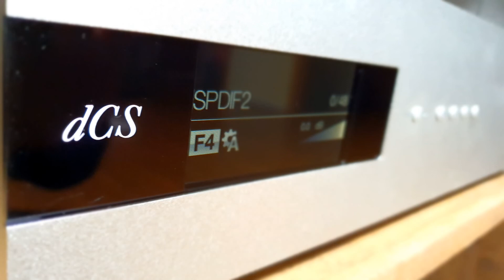Janos Starker - Dvorak: Cello Concerto, Op.104 1. Allegro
Power Supply : PlixiR + HARANS(w.Badaro Cosmos wire)
Source : Aurender N10
DAC : dCS Bartok (w. dCS Rossini Clock)
AMP : THE GRYPHON DIABLO 300
Speaker : PMC IB2SE
Recorder : Sony PCM-A10